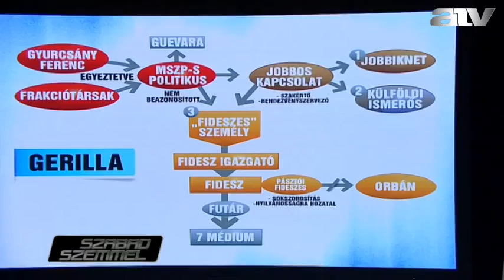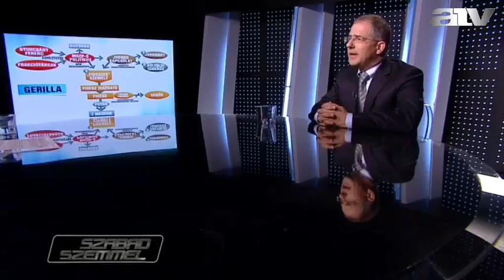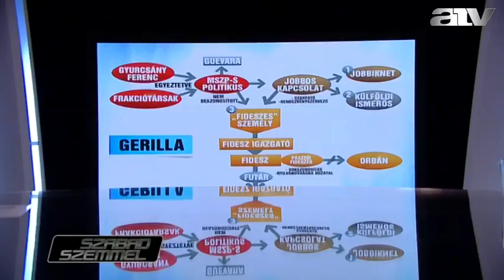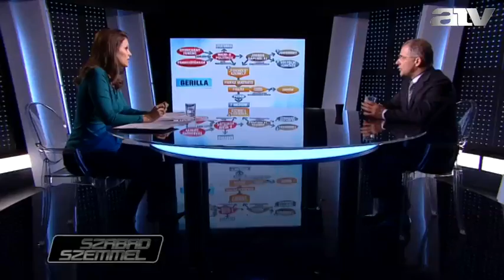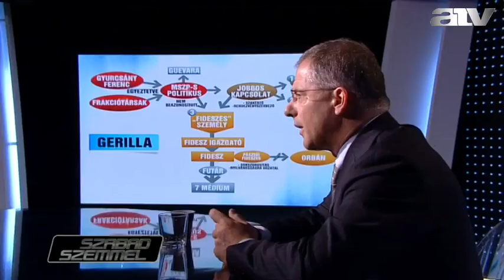Kósa: „összeállt az őszödi csapat"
A Szabad Szemmel vendége Kósa Lajos ügyvezető alelnök, Fidesz.